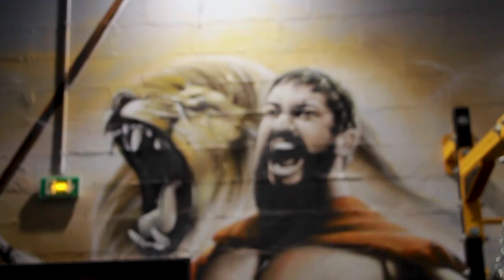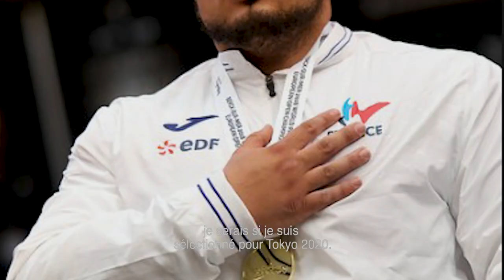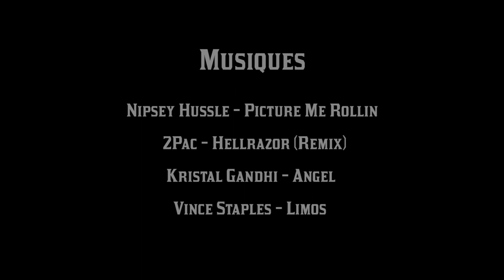FAR-K PORTRAIT - Episode 1: Rafik Arabat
Dans le cadre de sa préparation pour les prochains championnats du monde et Olympiques, nous avons suivi Rafik Arabat sur une séance d'entrainement.
Nous nous sommes entretenus avec lui sur ses motivations, son parcours, son quotidien et ses ambitions.

Laissez vous envahir par les idées positives

                  Tupac - Hellrazor (remix)
                  Kristal Gandhi - Angel
                  Vince Staples - Limos feat Teyana Taylor

: Video is not monetized :

All copyrights goes to owners.